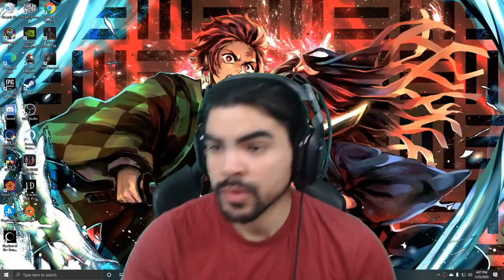Jedi Fallen Order Combat Challenges Inquisitor Cal & More!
Fighting inquisitor cal took 2 hours! Luckly for you there is the magic of editing. It was a waiting game but i DID IT! I stillw asnt ready for the final level after him. Hope you dont mind the small showcase of decent skill over comedy for this particular video.